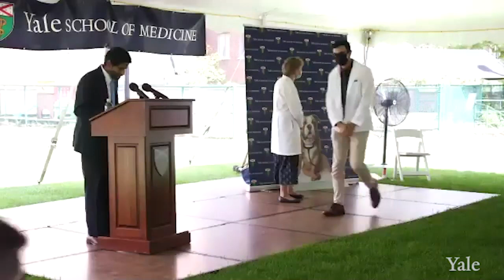Yale White Coat Ceremony 2020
Due to COVID-19, the White Coat Ceremony for Yale School of Medicine was modified for the incoming Class to ensure everyone's safety.